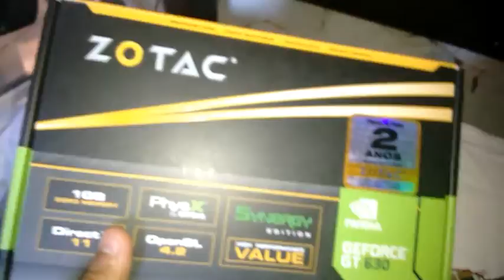Minha Placa de Video Meio Bosta !!